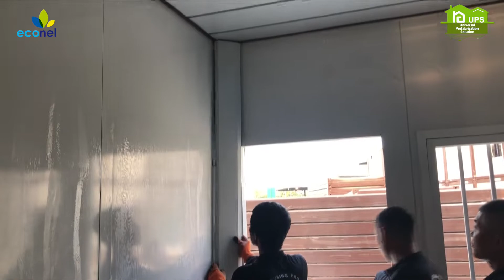UPS container home, flat pack container house, container boxing house, container home, tiny home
4 labor can finish one 20ft house in 4 hours. The house was designed based on the flat packing container homes. all the main structure are steel model and walls are sandwich panel or econel panel. the standard of windows and doors can be designed from your request. flat pack container house, container boxing house, container home, tiny home